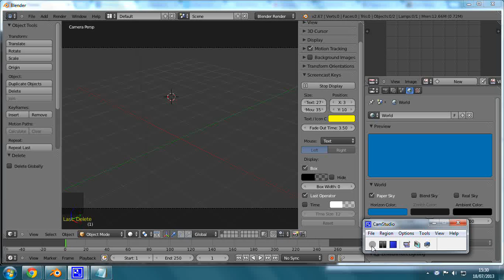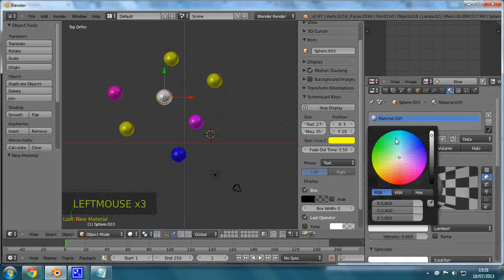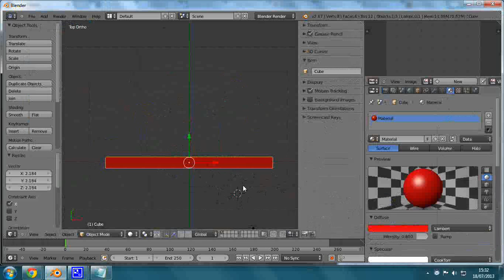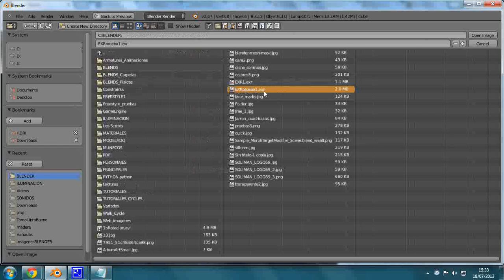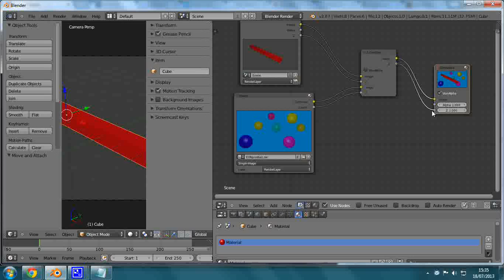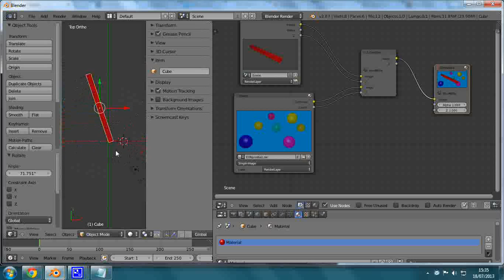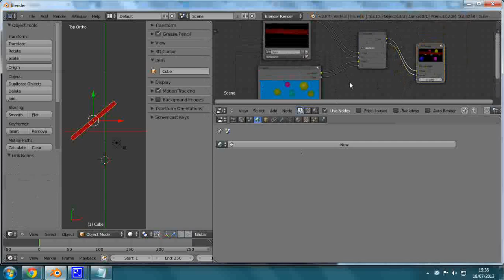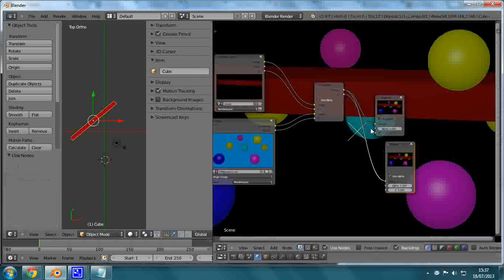EXR tuto1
3D Blender imagen EXR